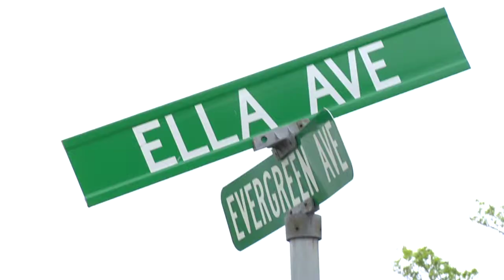A Day In Wellston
A poem by Jamie Davis reflecting on the school day.  Written & Produced by Jamie Davis.